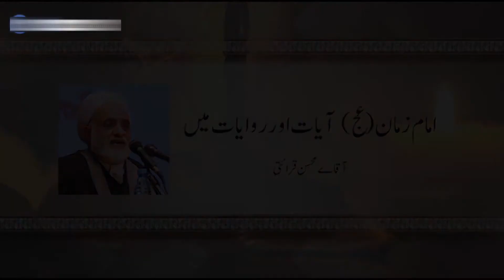1500 Hadees about Imam Mehdia and 136 Qurani Ayat - Agha Mohsin Qirati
امام زمانہ عج سے متعلق 1500 احادیث اور 136 قرآنی آیات موجود ہیں۔
حجت الاسلام آغا محسن قرا تی